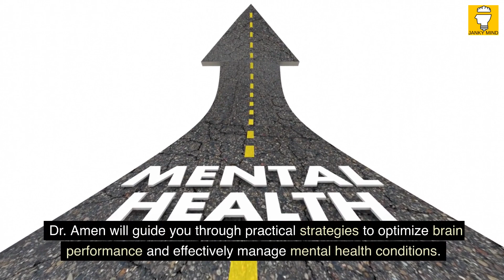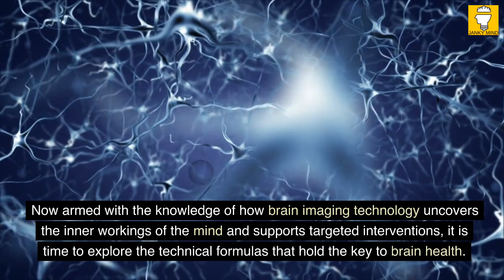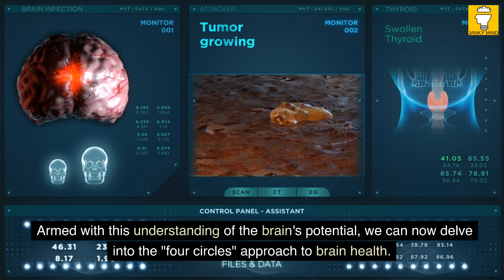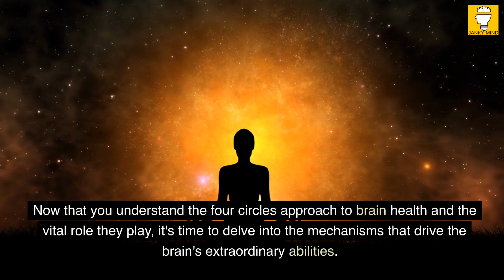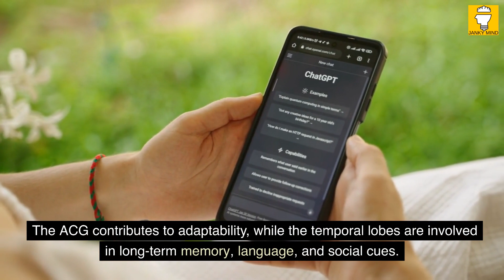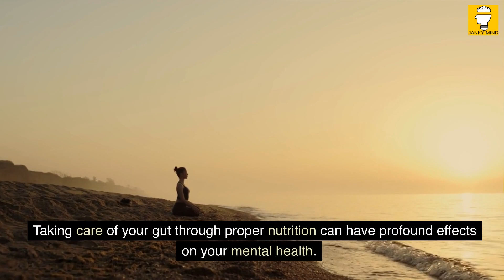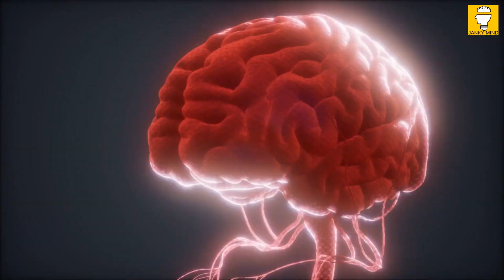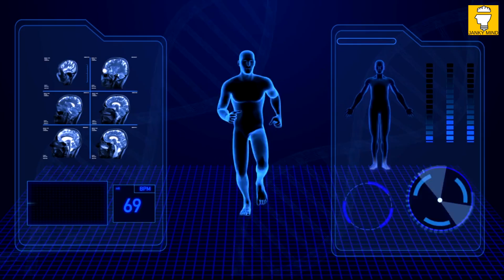Change Your Brain, Change Your Life by Dr. Daniel G Amen | Book Summary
Welcome to the book summary Change Your Brain, Change Your Life - The Science of Intentional Transformation by Daniel Amen.

Welcome to the captivating world of "Change Your Brain, Change Your Life" by Dr. Daniel Amen. In this groundbreaking book, Dr. Amen, a distinguished psychiatrist and esteemed brain-health expert, invites you to unlock your brain's full potential using cutting-edge techniques and personalized brain health strategies.

With over three decades of experience and as the founder of Amen Clinics, Dr. Amen has been at the forefront of pioneering treatments for brain health. Now, he reveals how the power of brain imaging technology can transform our understanding of the brain and revolutionize our approach to health and wellness.

Through this summary, you will embark on a remarkable journey, exploring the profound impact of brain imaging technology on our well-being. You will delve into the crucial principles of brain health, gaining insight into the intricate workings of different brain systems. Dr. Amen will guide you through practical strategies to optimize brain performance and effectively manage mental health conditions.

From nutrition and exercise to sleep and stress management, you will uncover a comprehensive and actionable guide to nurturing your brain's vitality. By following Dr. Amen's expert advice, you will have the tools to become a brain warrior, empowering you to master the inner workings of your mind and take charge of your mental and emotional well-being.

Are you ready to embark on this transformative journey? Prepare to dive deep into the realms of brain health, as you discover how to change your brain and change your life. Let the exploration begin!